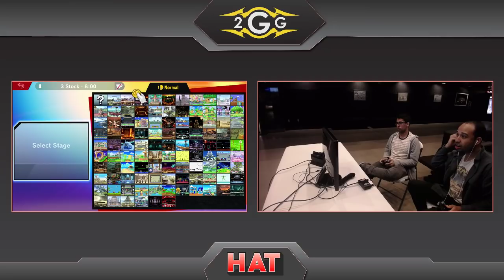HAT 68 - Jumpsteady (Palutena) Vs. Cruncho (Joker) Winners Finals - Smash Ultimate